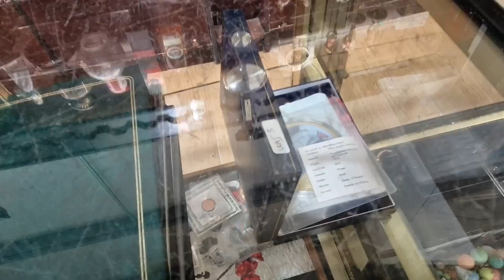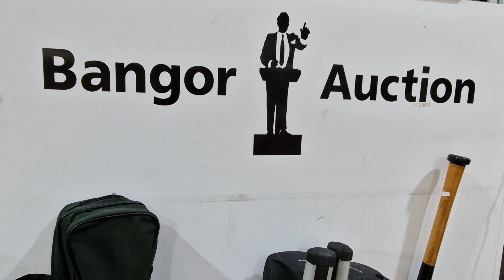Bangor Auction Antique Preview - October 26th - Thursday @ 5pm